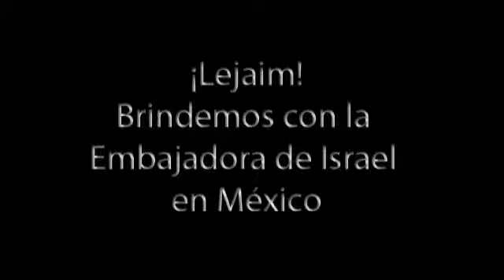Enlace Judío - ¡Lejaim! Brindemos con la Embajadora de Israel en México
Conoce a tu comunidad judía en México. Celebremos 63 años del Estado judío y el afianzamiento de los lazos entre Israel y México con la embajadora de Israel en México. Visita para saber más. / Le Jaim!!! Let's celebrate with the ambassidor of Israel in Mexico Rodica Radian Gordon on the 63 aniversary of the State of Israel.

17 de mayo de 2011